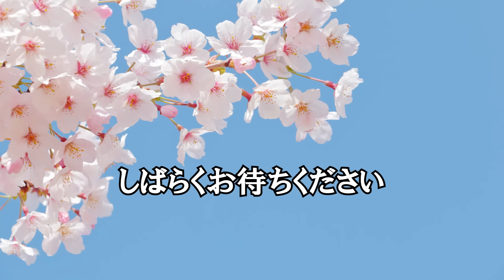パンの概念が変わる。何故今までやらなかったのかと思うほどウマいトーストの焼き方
【至高のガーリックトースト】

★今回のレシピはこちら↓
にんにく…20g(スライス)
にんにく…20g(みじん切り)
バター…50g
バゲット（食パン）…適量

にんにく20gをスライスしオリーブオイル小さじ4で炒め、バター50g、生みじん切りにんにく20g、味の素4振り、塩小さじ1/4振り入れ混ぜバゲットに塗り焼いてパセリ

最新書籍！

フリーBGM
DOVA-SYNDROME

LAMP BGM